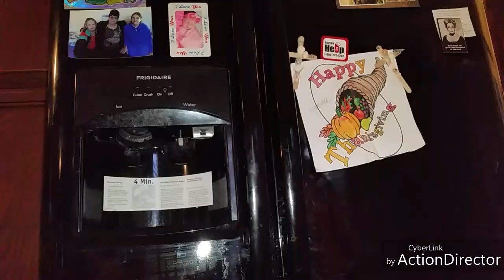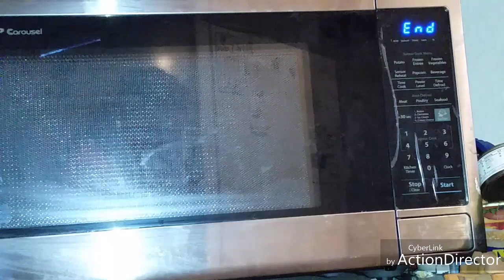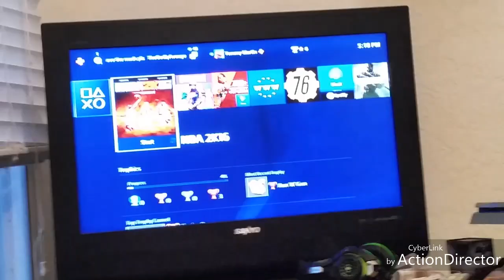After school routine 2018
Yo sup how u doing